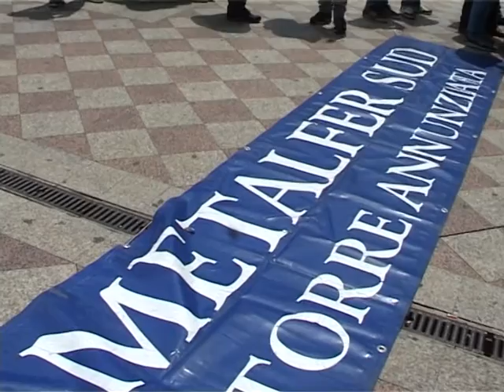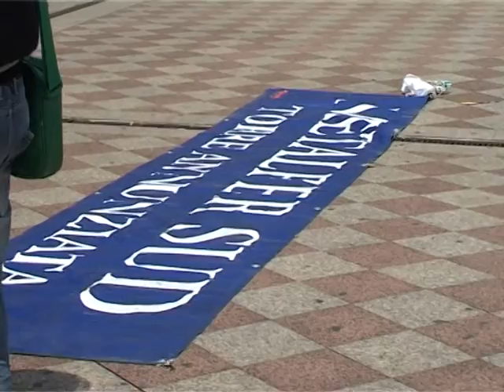Napoli - La protesta dei dipendenti Metalfer -1- (05.06.13)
- Napoli - La protesta dei dipendenti Metalfer (05.06.13)